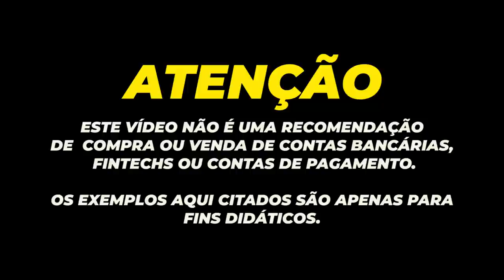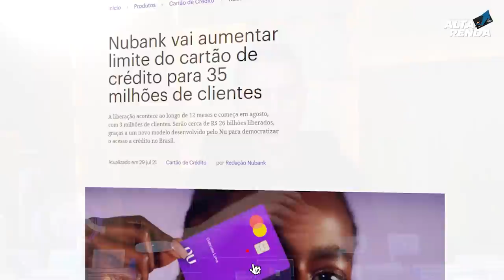💳NUBANK IRÁ AUMENTAR O LIMITE DE 35 MILHÕES DE CLIENTES DO CARTÃO ROXINHO. SERÁ QUE É SUA VEZ?